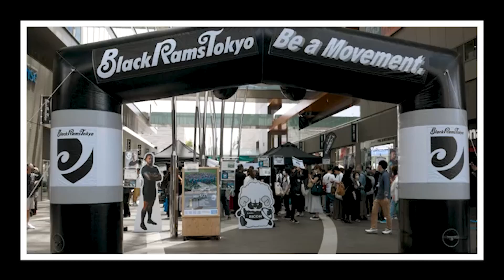【感謝】大盛況！皆様への感謝を込めたシーズン報告会！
5月27日に二子玉川ライズで「ブラックラムズ東京 2022-23 シーズン報告会」行われました🏉
ラグビー体験会や選手や西辻GMによる記者会見やトークショー、ラムズファミリーの皆様と交流など様々なイベントが行われました🐏
来シーズンは更なる飛躍へ選手も気合が入ります🔥
来シーズンもたくさんの応援よろしくお願いいたします！

▼ラムまる Twitter(公式マスコットキャラクター)